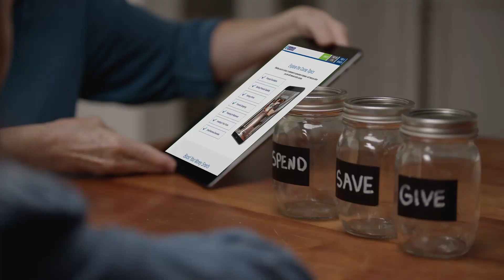Brooklyn Tech Centennial Gala Sponsors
We are grateful to our Brooklyn Tech Centennial Sponsors, including Platinum Sponsors Dianne Victor Insetta '57, INSETTA BOATWORKS; and John Catsimatidis '66, 77 WABC; and Gold Sponsors Kenneth D. Daly '84, RIDGEWOOD SAVINGS BANK; and Tony Agnello '66, EVENTIDE, Inc.